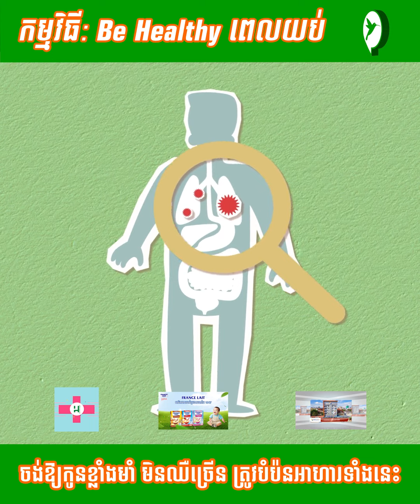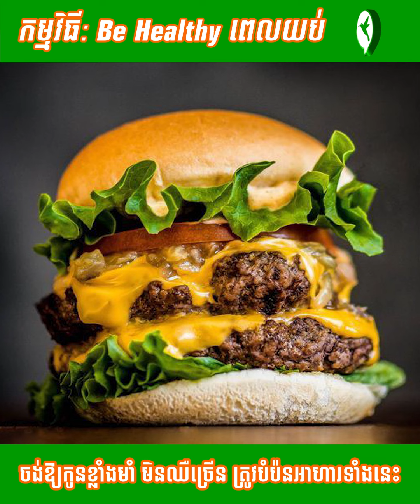ពេទ្យកុមារជំនាញ២០ឆ្នាំប្រាប់ក្រុមអាហារគួរឱ្យកូនញ៉ាំ និងមិនគួរឱ្យញ៉ាំដើម្បីកូនរឹងមាំ មិនសូវឈឺ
ពេទ្យកុមារជំនាញ២០ឆ្នាំប្រាប់ក្រុមអាហារគួរឱ្យកូនញ៉ាំ និងមិនគួរឱ្យញ៉ាំដើម្បីកូនរឹងមាំ មិនសូវឈឺ/Be Healthy